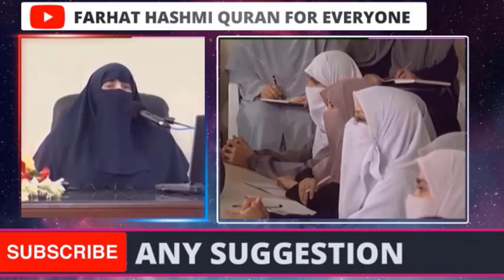Allah K Har Fysly Main Hamry Liye Khai Hoti Hai | By Dr Farhat Hashmi